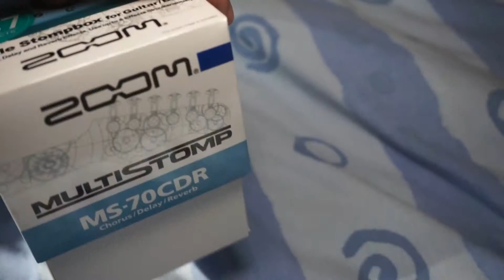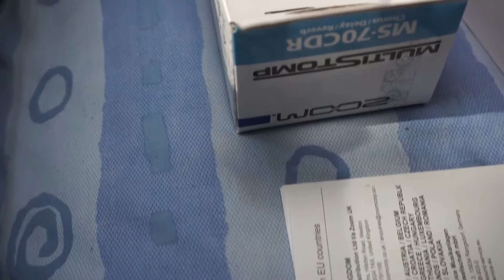Unboxing Zoom Multistomp MS-70 CDR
In this video i will be unboxing my newly purchased Zoom Multistomp MS-70 CDR.